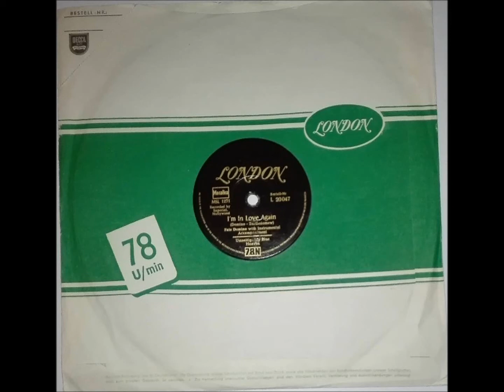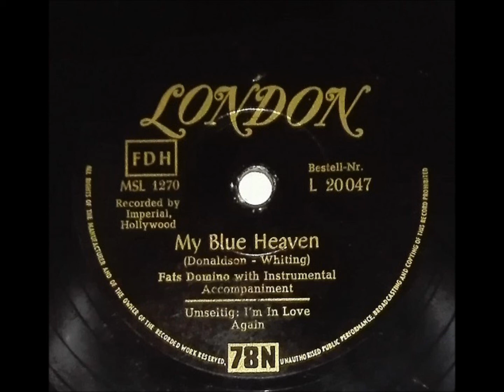FATS DOMINO "I`m In Love Again" Deutsche 78er LONDON 1956 Rock & Roll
Deutsche LONDON  L 20047  / 1956 .
Rock & Roll mit Fats Domino
auf 78er TELDEC - Schellackplatte .